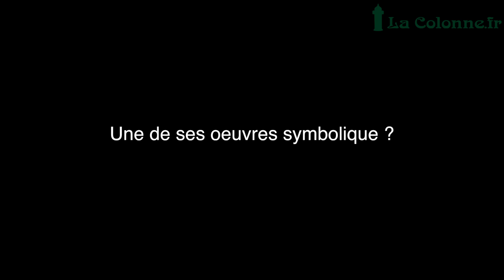MEP - Luciano Castelli - Lacolonne.fr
Luciano Castelli à la Maison Européenne de la Photographie jusqu'au 25 mai 2014. Interview avec Jean-Luc Monterrosso, Directeur de la MEP.